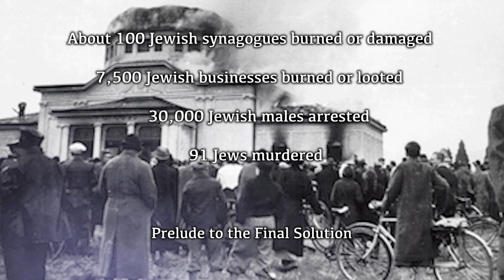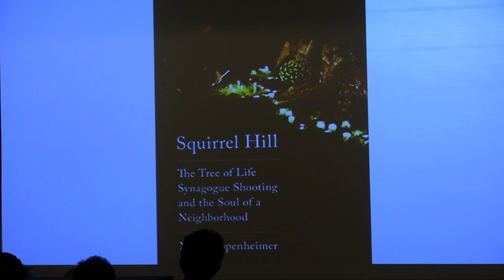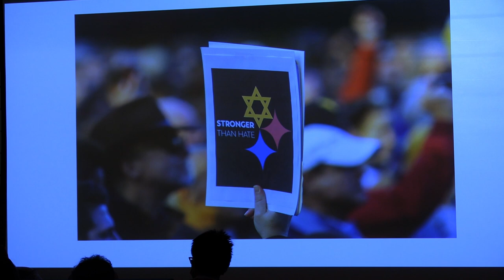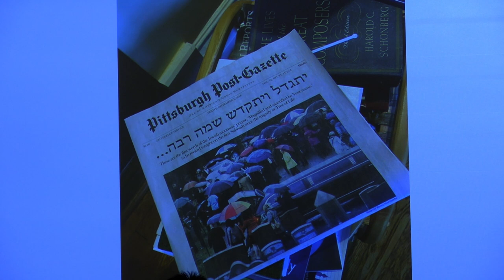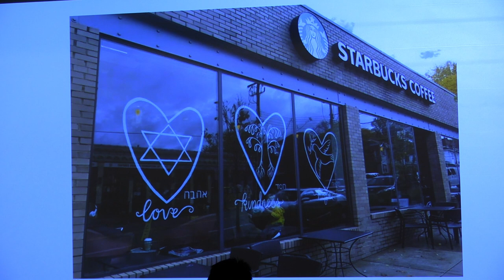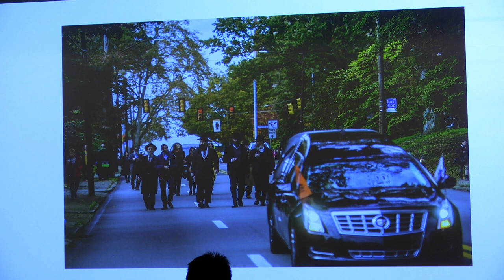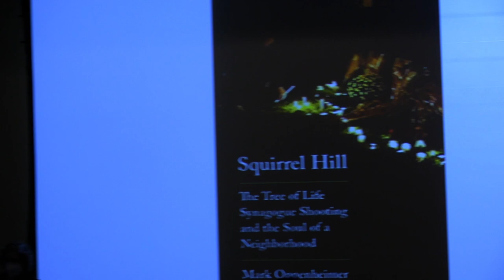Mark Oppenheimer, "Squirrel Hill," Nov. 9, 2021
In remembrance of Kristallnacht, former Corcoran Chair Mark Oppenheimer spoke about his publication "Squirrel Hill: The Tree of Life Synagogue Shooting and the Soul of a Neighborhood."

On November 9, 1938, Nazis desecrated and destroyed synagogues and Jewish business throughout Germany. On October 27, 2018, a gunman killed eleven Jews who were worshipping at the Tree of Life synagogue in Squirrel Hill—the most deadly anti-Semitic attack in American history. Squirrel Hill, Pittsburgh, is one of the oldest Jewish neighborhoods in the country, known for its tight-knit community and the profusion of multigenerational families. Mark Oppenheimer’s book is a piercing portrait of the struggles and triumphs of a singular community in the wake of unspeakable tragedy that highlights the hopes, fears, and tensions all Americans must confront on the road to healing.

Mark Oppenheimer directs the Yale Journalism Initiative and has been a lecturer in Yale’s English department, political science department, and divinity school. He received his B.A. in history and his Ph.D. in religious studies from Yale. He was the religion columnist for The New York Times from 2010 to 2016 and has written for The New York Times Magazine, GQ, The Washington Post, Slate, Mother Jones, The Nation, and The Believer, among others. He has been a commentator on NPR and is also the host of Tablet magazine’s podcast, Unorthodox. He is the author of five books, including "The Newish Jewish Encyclopedia." He was also the 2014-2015 Corcoran Visiting Chair in Christian-Jewish Relations at the Center for Christian-Jewish Learning at Boston College. He lives in New Haven, Connecticut.

Bobby Clark (Boston College '22) put the event's short film sequence "Kristallnacht: November 9-10, 1938" together with rare original footage of the pogrom since the Nazis tried to destroy all evidence of this event late in the war. Prof. Michael Resler (Boston College) narrated the short film. The sequence will be part of the larger documentary “Hitler's Mein Kampf: Prelude to the Holocaust” (produced by Boston College professors John and Susan Michalczyk) which will be premiered in Landsberg, Germany, a mile from where Hitler wrote his political, anti-Semitic manifesto.